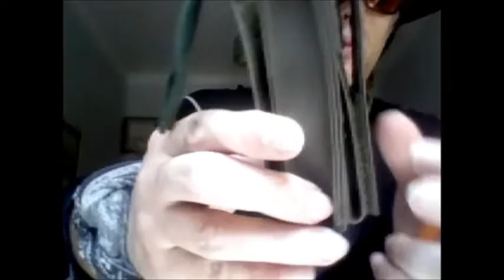New Hunter pro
navajas multiusos